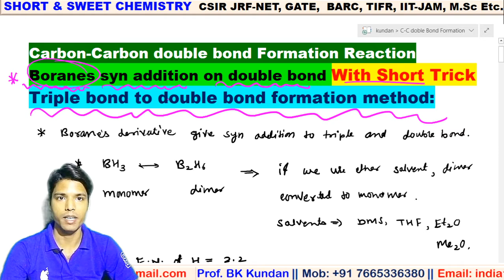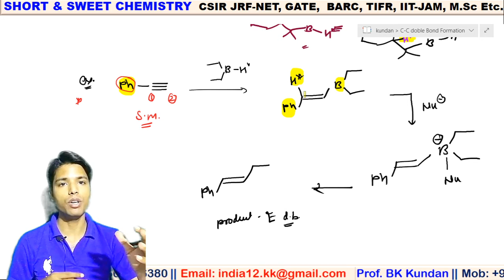L-32 Boranes Derivatives Syn Addition on triple bond for Carbon Carbon double bond formation With